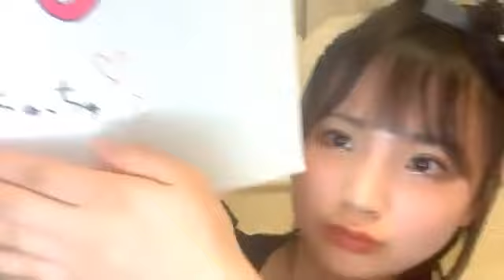2021年05月31日 22時33分06秒 早川 夢菜（NMB48 7期研究生）